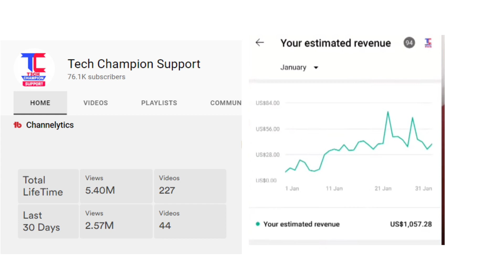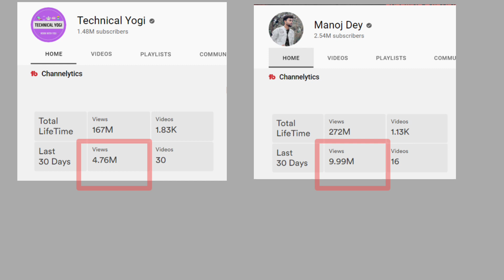इतना ज्यादा बाप रे @TechnicalYogi vs @ManojDey earning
in this video talking about how to earn money from youtube and many viewers want know how to earn money from youtube how many way for earn from youtube manoj dey new video and technical yogi earning   @ManojDey  and @TechnicalYogi new video and earn life style

solve query
technical yogi
technical yogi new video
technical yogi youttube payment
technical yogi youtube money
manoj dey and technical yogi
how to earn money from youtube
technical yogi